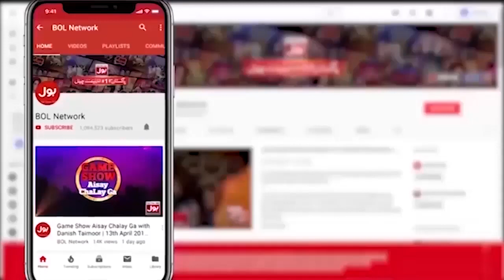Star Naat Khawan Winner | Intezar Ki Ghariyan Hui Khatam | Faysal Quraishi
Star Naat Khawan Winner | Intezar Ki Ghariyan Hui Khatam | Faysal Quraishi | Ramazan Mein BOL | Iftar Transmission | BOL Entertainment